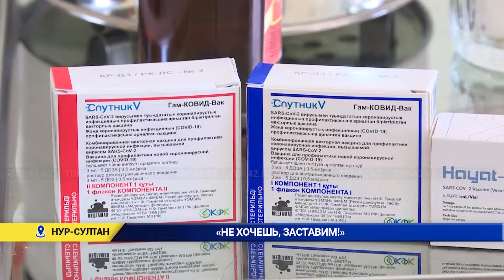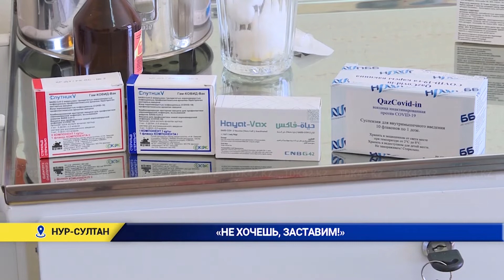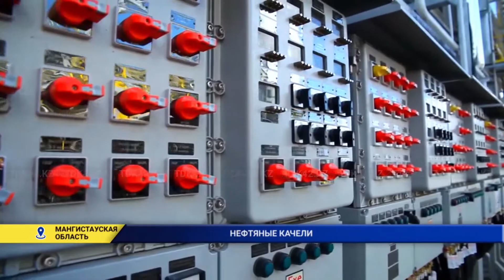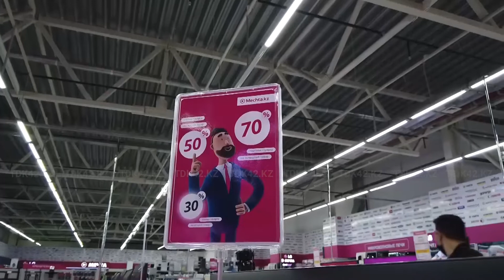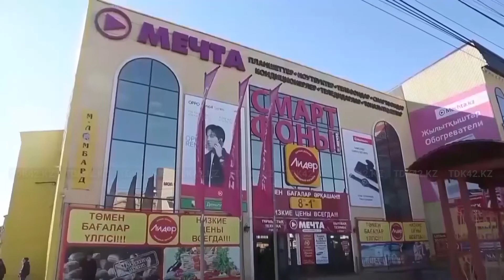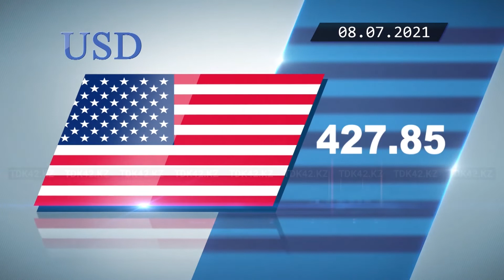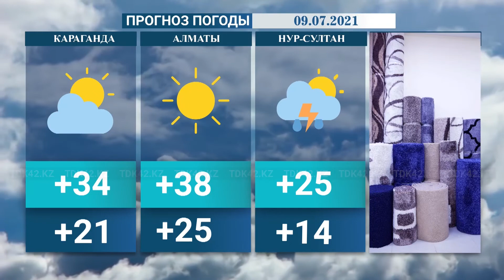Вечерние новости (08.07.2021)